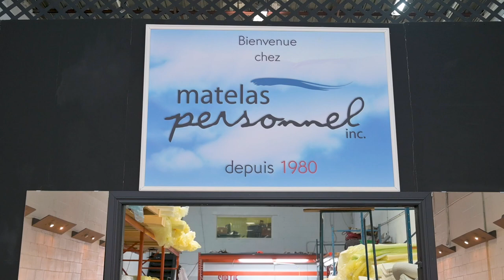Vente et fabrication de matelas sur mesure à Montréal : MATELAS PERSONNEL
Votre magasin de matelas à Montréal depuis 1980.
Découvrez un large choix de produits dans notre magasin de matelas à Montréal. Au service de votre confort depuis 1980, nous proposons des matelas en latex naturel, réversibles, organiques et à ressort.

Vous pouvez aussi nous confier la fabrication d’un matelas sur mesure. Nous créons des matelas pour les sommiers, les camions, les camping-cars, les bateaux et les yachts.